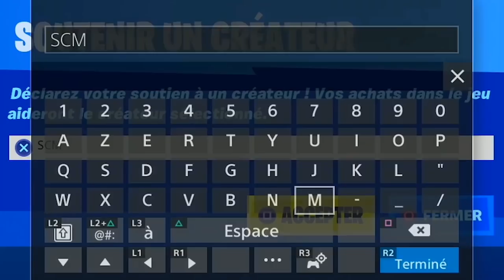SURVIVRE AUX CERCLES DE TEMPÊTE EN PORTANT UNE ARME DES DÉTOURS FORTNITE, EMPLACEMENT ARMES DÉTOUR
▬▬▬▬▬▬▬ • BIENVENUE 😍 • ▬▬▬▬▬▬▬

▬▬▬▬▬▬▬ • PARTENAIRES 💪 • ▬▬▬▬▬▬▬

👉StealthGamer:
"SOISCOOLMEC"
"STRIKESOISCOOL"

TikTok "SoisCoolMecYTB"
👻Snapchat "soiscoolmec"

.▬▬▬▬▬▬▬ • TOP DON 💰 • ▬▬▬▬▬▬▬

▬▬▬▬▬▬▬ • MUSIQUE OUTRO 🎵 • ▬▬▬▬▬▬▬